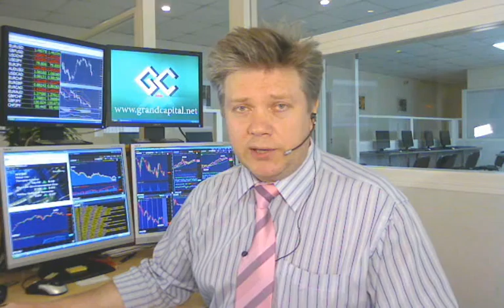08 06 2011 г Обзор к открытию американской торговой сессии